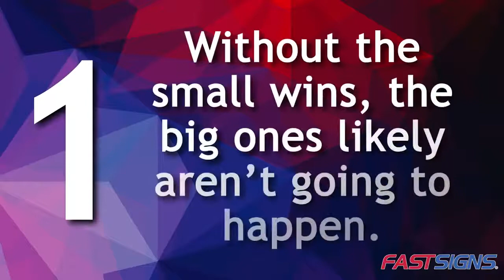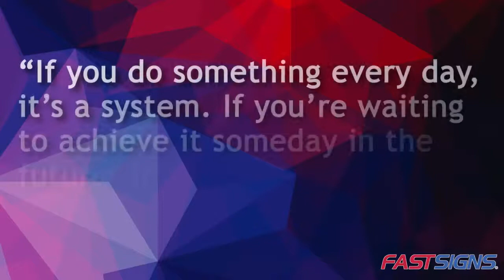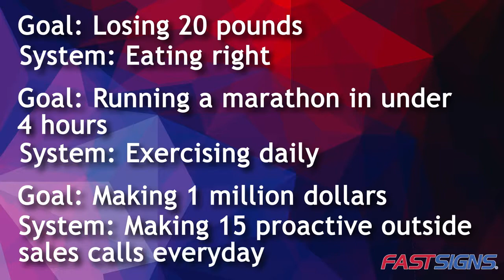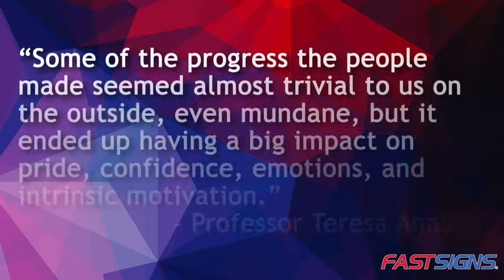The Big Power of Small Wins | FASTSIGNS®